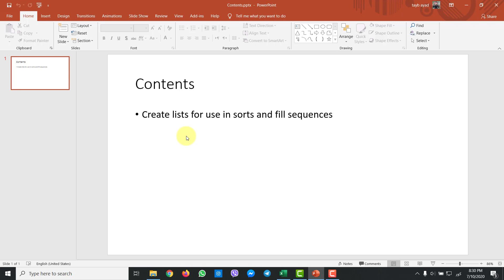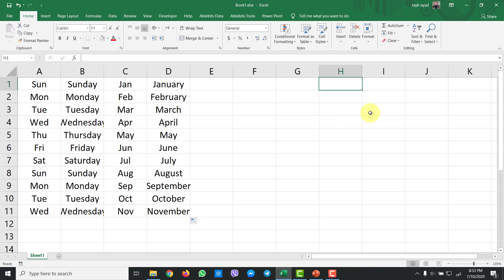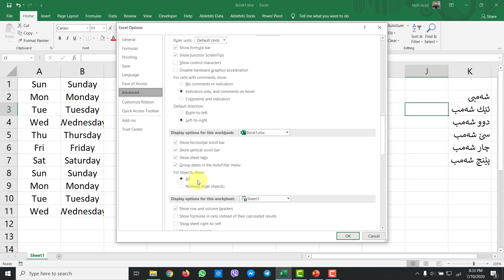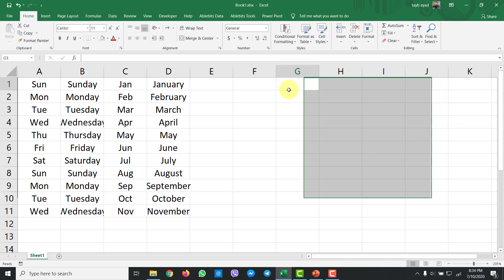Excel: Lec17 (Create lists for use in sorts and fill sequences) [kurdish]